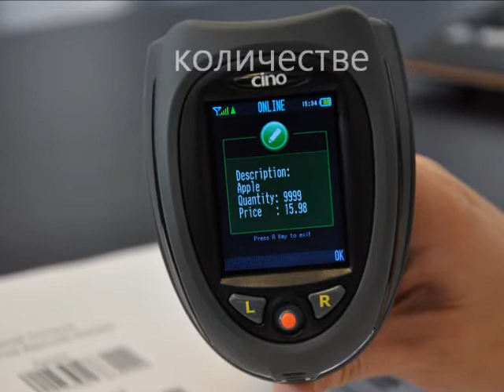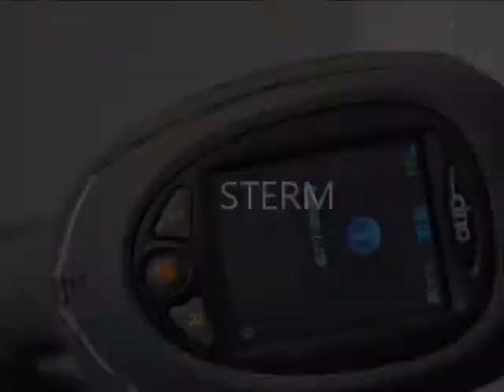Wi-fi сканер штрих кода Cino 790WD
Самое передовое решение задачи беспроводного сканирования штрих-кодов -- Wi-Fi сканер штрих-кодов. Переключайтесь между точками доступа на вашем предприятии и не вспоминайте больше об ограниченном радиусе действия Bluetooth сканеров.
И передаваемые данные будут защищены, так как поддерживаются протоколы шифрования.
Дисплей CINO F790WD
Вы уже обратили внимание, что сканер штрих-кодов оснащён достаточно крупным цветным дисплеем -- это дополнительное удобство в работе:
Настраивайте сканер используя дисплей
Отправляйте оператору задания прямо на дисплей
Не просто сканируйте штрих-коды, но и смотрите расширенные характеристики сканируемого товара
Создавайте собственные схемы сбора данных и многое другое, ведь теперь сканер штрих-кодов оснащён дисплеем
Передовому решению -- первоклассная оптика
За считывание штрих-кодов в CINO F790WD отвечает оптическая система Linear Image типа, что гарантирует:
Быстрое и уверенное сканирования даже плохих по качеству штрих-кодов
Уверенная работы в самых сложных условиях освещения
Считывание штрих-кодов даже высокой плотности
Повышенную устойчивость к механическим повреждениям
Всё это технологические преимущества перед лазерными типами систем сканирования штрих-кодов.